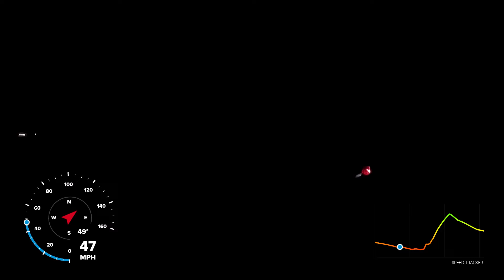cts-v coupe vs 5.4 supercharged mustang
intake, upper lower pullies, e-85 auto cts-v coupe vs 02 body style gt mustang. trying to hook from 40 on a 47 degree night wasn't working to well lol